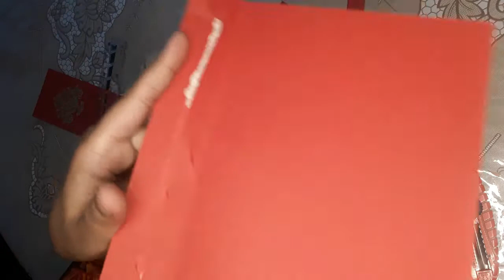Easy trick to make money folder| Money folder DIY | MT Art Fusion